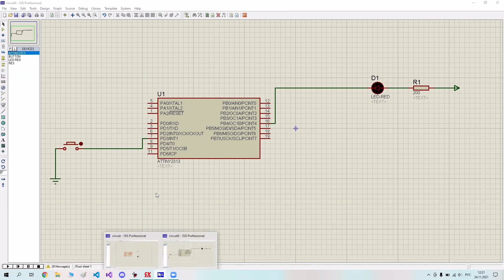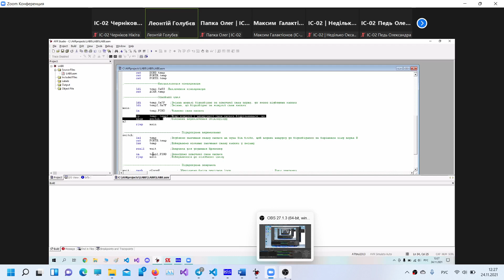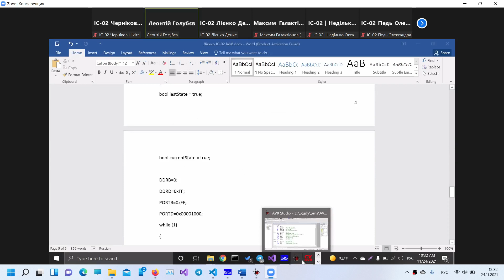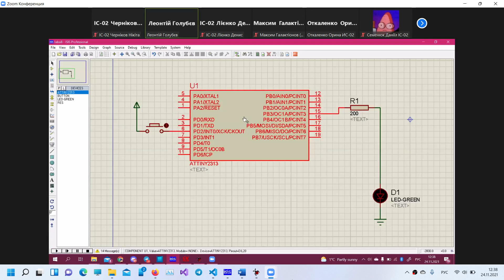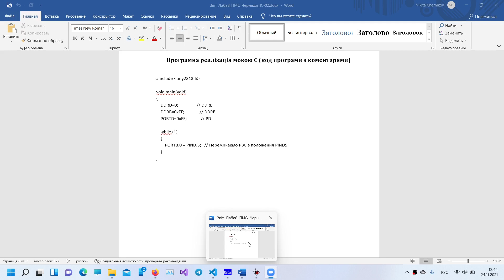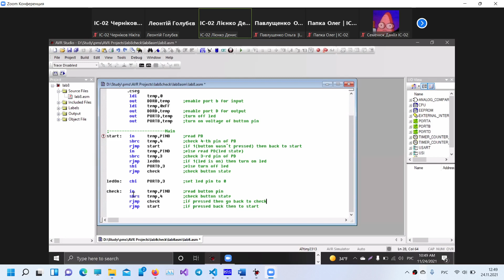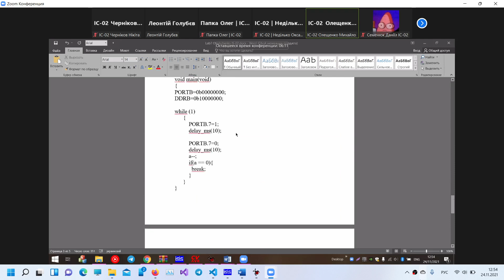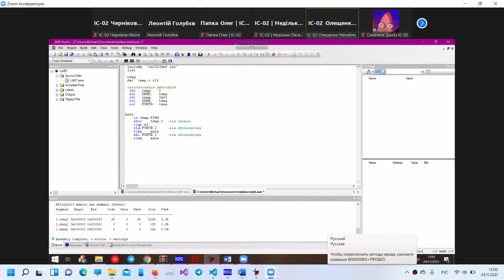2021.11.24 ПМС | Лаба